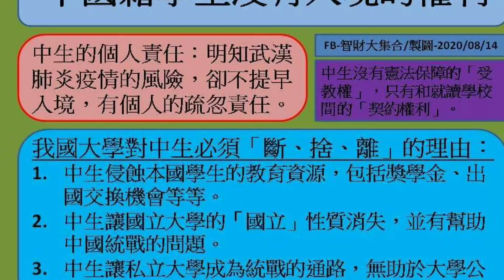挺台灣圖片輯-2020/08/28 馬英九他老爸的難白逃了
當初何必離開中國